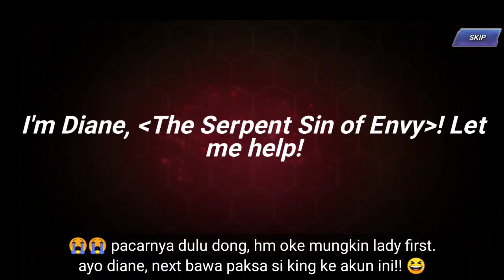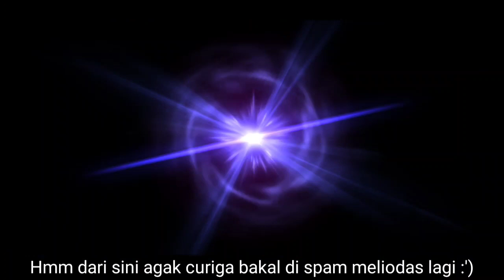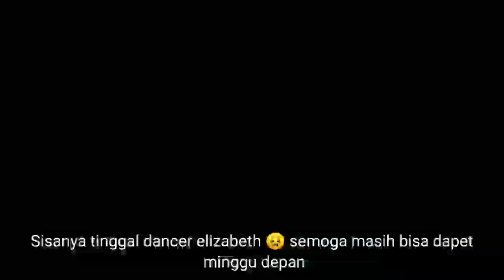KOFAS Update Banner Volume 2 Collab 7DS | [King of Fighters All Star]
hei sobat gacha!!
kofas sudah update nih, banner volume 2 dari collab bersama 7ds a.k.a seven deadly sins sudah keluar!!
yok tanpa basa basi lagi langsung gacha!!
gacha mania, mantap!!